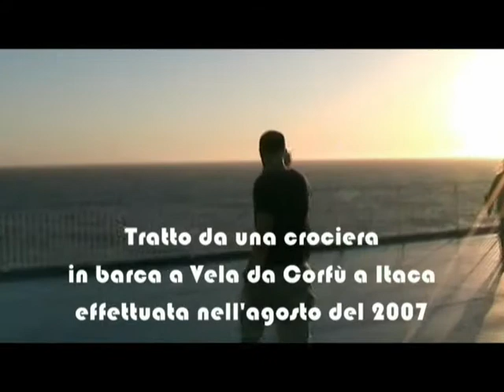ITACA - ITHAKI 260809